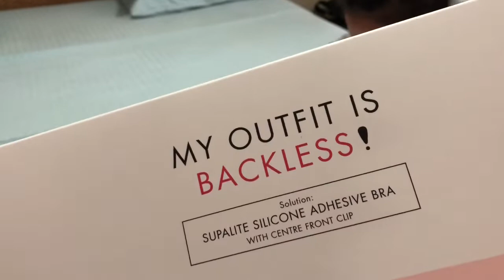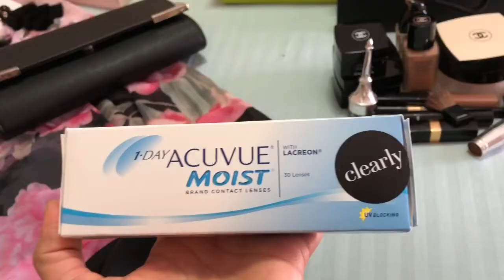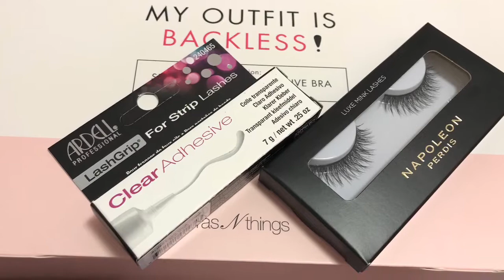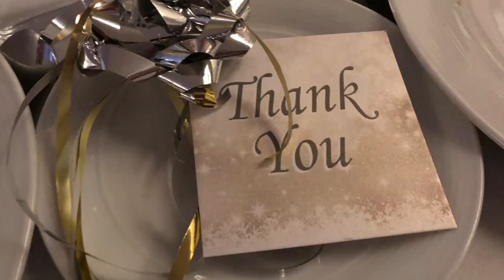MY MAKE UP HAIRDO AND OUTFIT || END OF YEAR PARTY